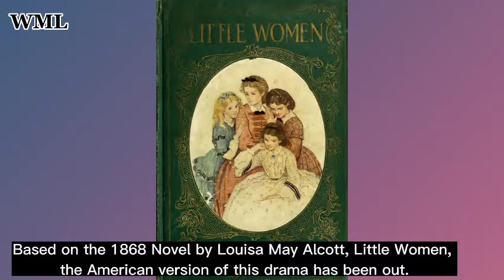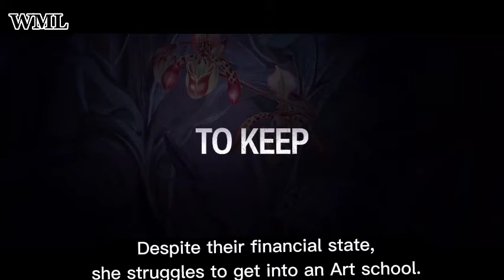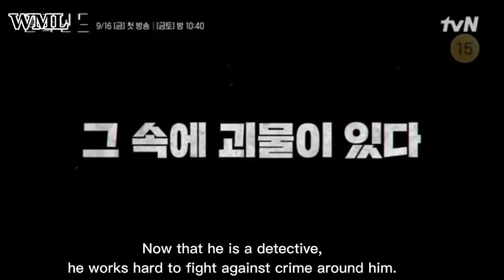Upcoming Dramas For the Month Of September 🥳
I am so sorry I couldn't upload on Monday.😥
 Today's video is meant to be a game but it will have Monday's content instead. 🙂

I will try to fix all issues ahead of time from now on. 🥺

love y'all!💗

There is no form or intention of infringement behind  this video.

Fighting 💪🤎

Bye Movie Lovers!